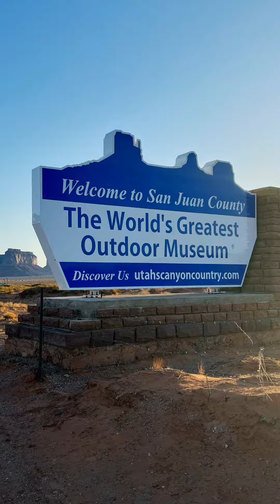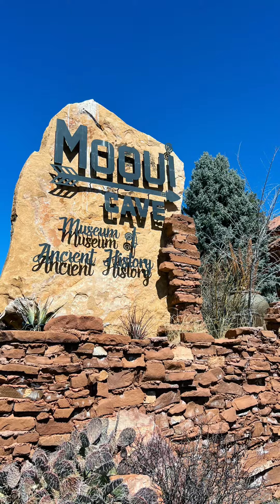Horseshoe Bend AZ and Kanab Utah visit.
Heading back north west. Dropped by at Page AZ  a short walk to Horseshoe Bend and Kanab UT.